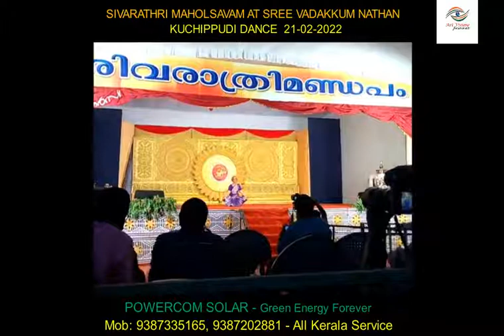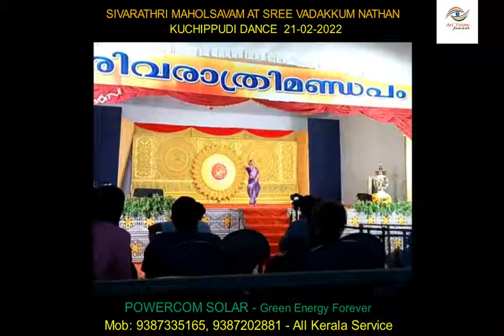Sivarathri Maholsavam - 2022 Sree Vadakkumnnathan Kuchippudi Dance Art Visions - focus on Art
The Maha Sivarathri Maholsavam - 2022 began at Sree Vadakkumnnathan Sreemmolasthanam with devotional and cultural programmes from 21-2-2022.  This is a Kuchippudi dance performance (Full programme).

This video channel is dedicated for music, dance, drama and movies.